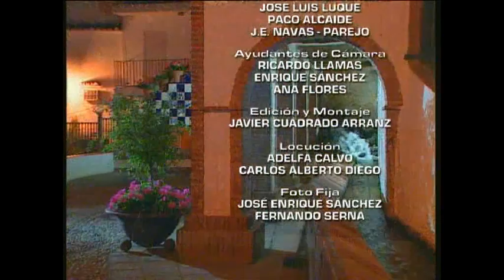Azul_Paisaje2.avi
Vídeo " Azul. Paisajes, parte 2ª", integrado en el vídeo "8 colores", financiado por el Plan de Dinamización Turística de la Sierra de las Nieves.